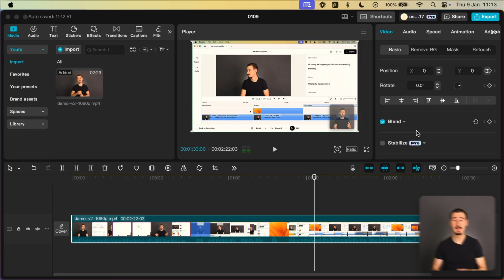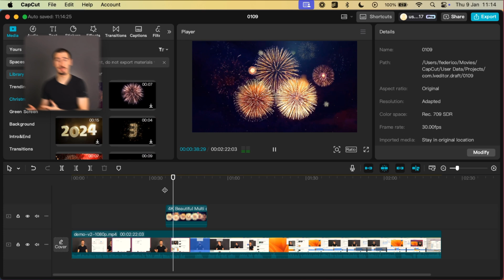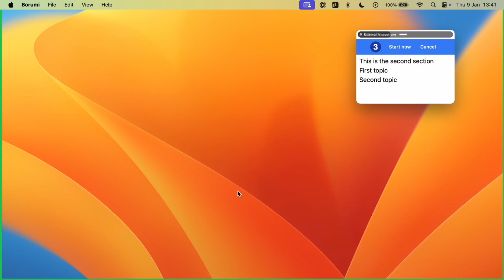CapCut vs Descript - Which is the BEST Video Editor in 2025?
What's the best video editor in 2025? Let's find out together in this video, where we'll compare Descript and CapCut, two popular video editors that are packed with AI features.

Chapters:

00:00 Introduction
00:09 Platform Support
00:20 Recording
00:34 Transcript-based editing
00:52 AI features
01:06 Stock Media library
01:13 User Experience
01:31 Pricing
01:41 Which one should you use?
02:04 Educational content